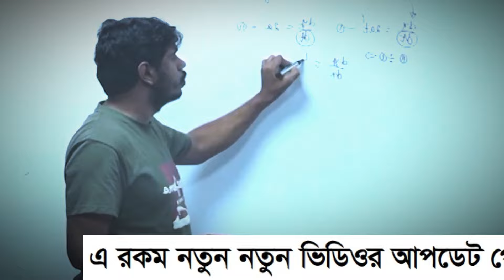দারুন সুখবর! চালু হচ্ছে মূল্যায়ন পদ্ধতি ২০২৪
ধারাবাহিক মূল্যায়ন,ধারাবাহিক মূল্যায়ণ,ধারাবাহিক মূল্যায়ন পদ্ধতি,১ম শ্রেণির ধারাবাহিক মূল্যায়ন,ধারাবাহিক মূল্যায়ন পদ্ধতি,ধারাবাহিক মূল্যায়ন,ধারাবাহিক মূল্যায়ন কি,ধারাবাহিক মূল্যায়ন পদ্বতী,ধারাবাহিক মূল্যায়ন ১ম শ্রেণি,1ম শ্রেণীর ধারাবাহিক মূল্যায়ন,ইংরেজী বিষয়ের ধারাবাহিক মূল্যায়ন,১ম শ্রেণির গণিত ধারাবাহিক মূল্যায়ন,১ম শ্রেণির ইংরেজি ধারাবাহিক মূল্যায়ন,গণিতের ধারাবাহিক মূল্যায়ন ৬ষ্ঠ শ্রেণি,প্রথম শ্রেণির গণিত ধারাবাহিক মূল্যায়ন